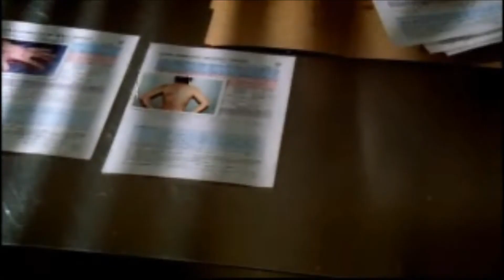JOHN WESLEY SHIPP on 'CSI:NY'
John Wesley Shipp guest starred as an abusive, power drill-wielding stepfather on a 2006 episode of CSI:NY